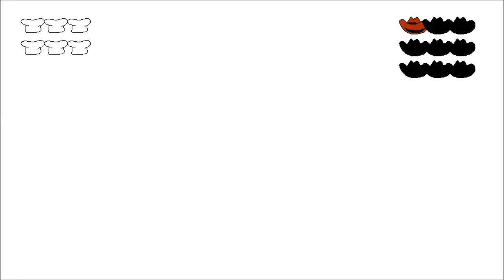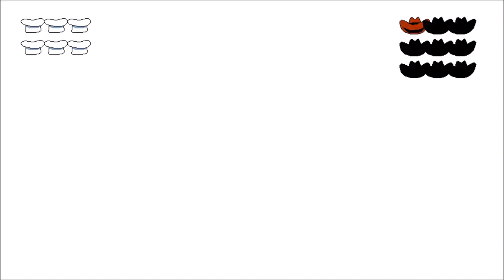vigilante is so cool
he's such an epic boss i wish i was a gun-wielding melted slab of sentient cheese with a cool cowboy hat.